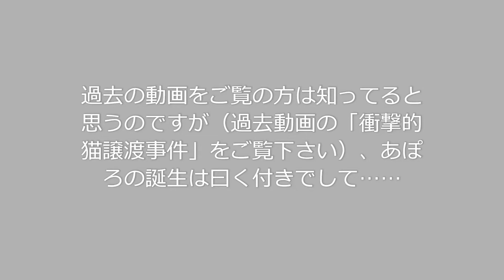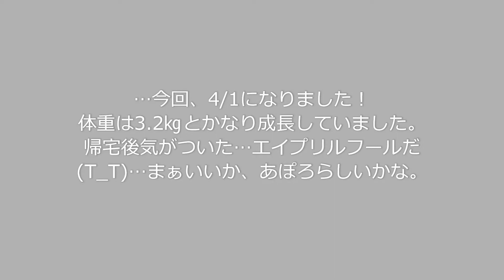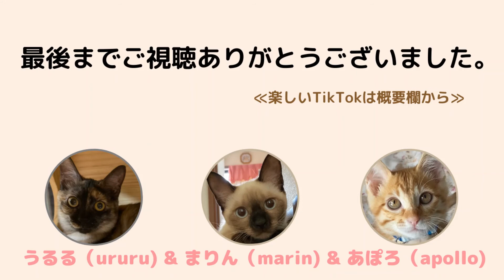去勢手術に行ったら、”また”、誕生日が変わりました！何度目の誕生日決定？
(2021/9/8)
あぽろが去勢手術を受けました。
台風みたいな子が数時間いないだけだけど、静かで…暇で…手持ち無沙汰でした。

タイトルにもあるように、誕生日が”また”変わりました…いつになったかな？
あぽろらしい日になりました。
誕生日の件で知りたい方は、「衝撃的猫譲渡事件」動画をご覧下さい。

絶食絶飲だったあぽろの食欲が止まらない…次々とうるる、まりんの夕飯を横取りするあぽろでした。